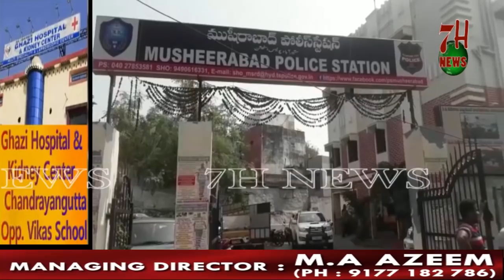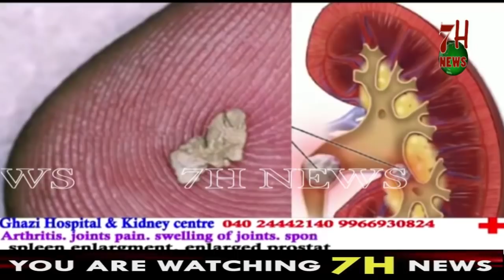MUSHEERABAD POLICE ARRESTED NOTORIOUS BATTERY THEFT GANG | 7H News | Hyderabad